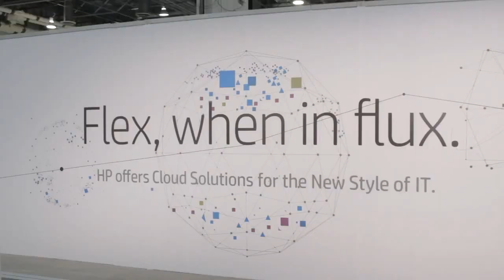Colin Mahony - HP Discover Las Vegas 2014 - theCUBE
Colin Mahony, HP Vertica, with John Furrier and Dave Vellante at HP Discover Las Vegas 2014

A recent Wikibon survey revealed that, of 300 practitioners with knowledge of analytics and Big Data, 61 percent said that their organization shifted workloads from a traditional data warehouse or mainframe to Hadoop. Another 34 percent said they were going to do it within the next six months. So, in total, 95 percent of respondents said that they were taking resources away from the old and bringing it into the new.

Sitting right in the middle of this transition between the old and new is HP Vertica. At this year’s HP Discover, Colin Mahony, VP & GM of HP Vertica, joined John Furrier and Dave Vellante on theCUBE to discuss how Vertica bridges traditional data warehouse with Hadoop, and why EDWs are dinosaurs.

Bridging two worlds

Mahony explained that people may experience one of two things when they want to move workloads. One is moving the information to Hadoop, but not wanting to lose the SQL, analytic capabilities or performance associated with the traditional enterprise data warehouse solution. Another is wanting to augment the information with new data, but finding that it’s too expensive to put in the traditional data warehouse.

Bridging these two worlds, HP Vertica brings the best of the old that still works for the products, like the SQL or BI ecosystem, with things that don’t work, like performance and scale, at a better price performance ratio.

“I think so many customers are just tired of paying the maintenance fees to the traditional dinosaurs, and they’re looking for something new, but they’re also looking to do workloads that they’ve never been able to achieve before,” said Mahony.

Traditional EDW just doesn’t work anymore

Referring to traditional data warehousing vendors, Mahony said that HP Vertica was happy to take some of those “traditional dinosaur workloads off the dinosaurs and help our customers out.”

Vellante then asked Mahony if he believed that traditional EDW was a dinosaur. He responded that, traditionally and in a bloated sense, EDW economics and speed simply don’t work for customers anymore. The batch process of having all the time in the world to get the data together isn’t the reality now.

“When you look at how expensive those systems were and the rigidity of those systems, they just don’t make a lot of sense,” added Mahony.

However, Mahony doesn’t believe that these companies are going to rip EDWs out of the core. If there are some great data models and a business runs with it, you’re not just going to rip it out.

He advised that companies look at the periphery in the edges and then determine what’s needed and not needed for workloads. If there’s something that you don’t need to spend on for a particular workload, move it off. Also, consider moving a new workload to a new system, if appropriate.

“I think, over time, what you see is the edges being eaten around these dinosaurs,” added Mahony.